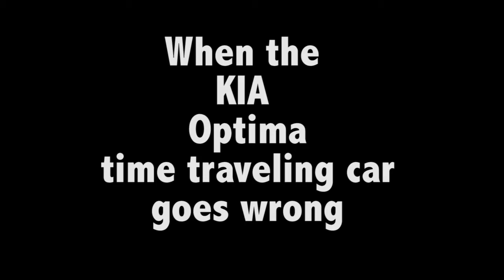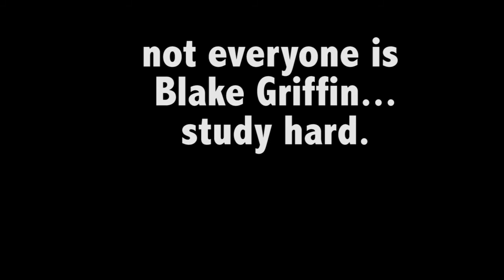Kia time travel gone wrong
The Kia Optima car can let the future come to you, but not everyone is going to like what they see.